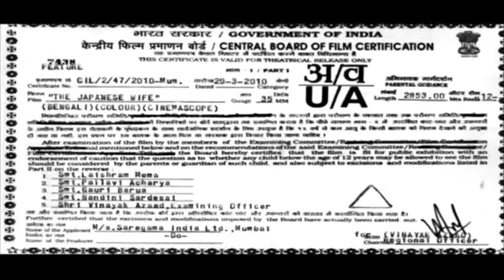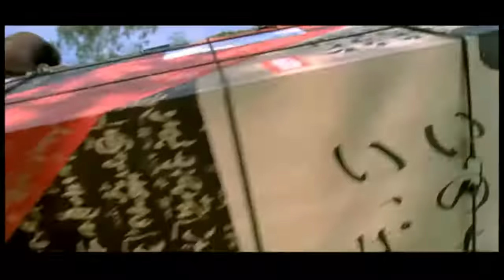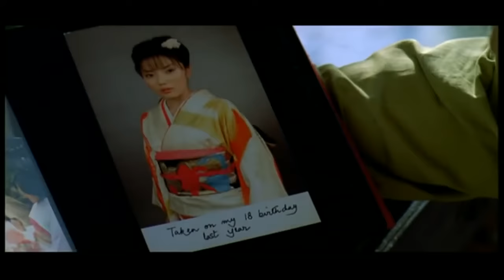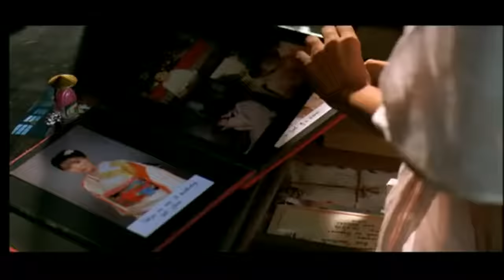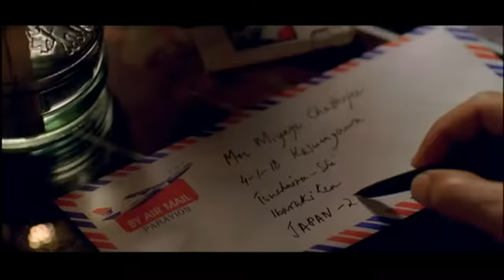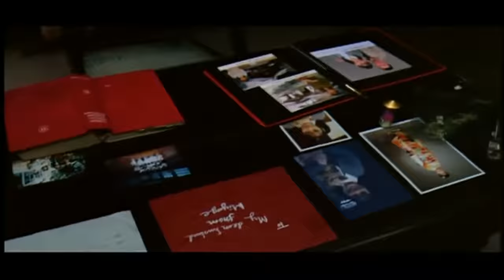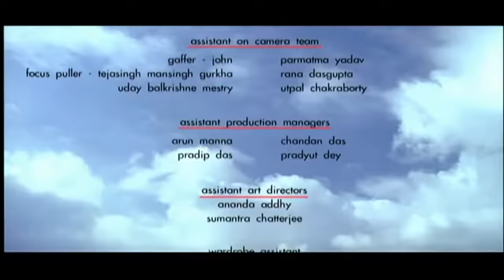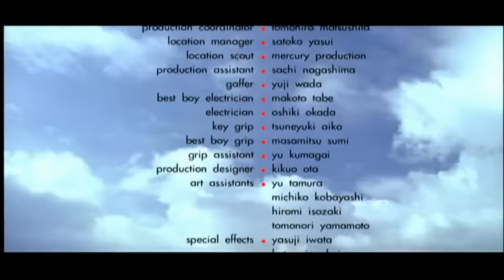The Japanese Wife ।। Indian-Japanese romantic drama film।। By Aparna Sen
Movie: The Japanese Wife
Story by: Kunal Basu
Director: Aparna Sen
Screenplay: Aparna Sen

The Japanese Wife is a 2010 Indian-Japanese romantic drama film directed by Bengali filmmaker Aparna Sen.